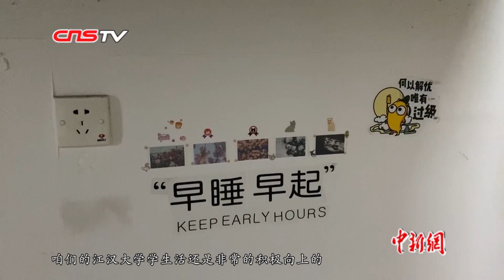战“疫”Vlog：探访武汉市首批征用抗疫高校江汉大学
武汉人王登峰的家对面就是江汉大学。近日他探访了武汉首批征用的抗疫高校江汉大学。马路上冷清的街道与高校隔离区内热火朝天的工作景象形成了鲜明对比。